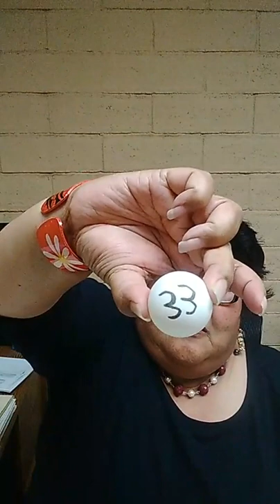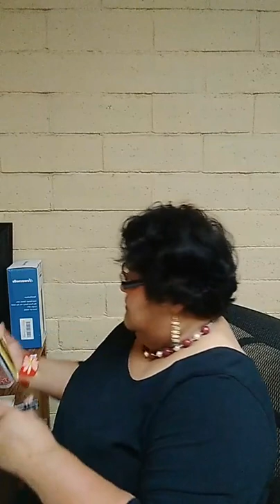Tala ne fa'u e Tupe ke tokoni kihe masiva, pea ko e project kati ke totongi 'aki e mo'ua lau miliona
Ko e Live Kati ena 'a Lusefa Siola'a he 'aho November 18, 2021. Pea tala leva ko e 'ai ke totongi 'a e ngaahi fu'u mo'ua he me'a he Tongi Tupe. Pea 'oku 'ikai tene totongi 'e ia 'a e Tupe e kakai nenau launga'i ia ki he FBI.

Ka 'oku mou pehe 'e kakai tene lava 'o totongi e lau milione e mo'ua 'o e Tupe? Ko e seniti e Kati 'e fe'unga pe ia mo 'ene Bingo mo 'ene ta misino takai holo heni he Casino. Ta'ofi kei taimi pea 'oua na'a mou to he fu'u Lusefa loi mafu ko ena.

FAKAOLI FAU 'ene tala ko e Tupe ne fa'u mo fokotu'u ko e 'uhi ko e masiva. Pea toki 'ilo ko 'ene kovi 'aki e 'uto 'ene kau muimui e fo'i lea ko e "MASIMA" 'ikai ke si'i 'ilo he kau muimui that she's a professional con artist.